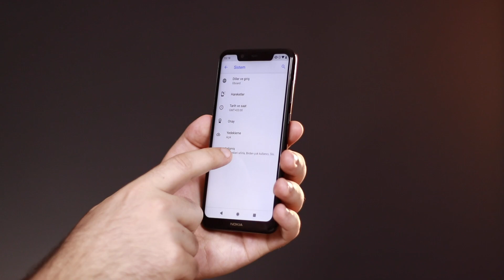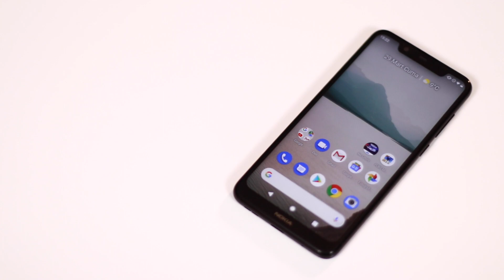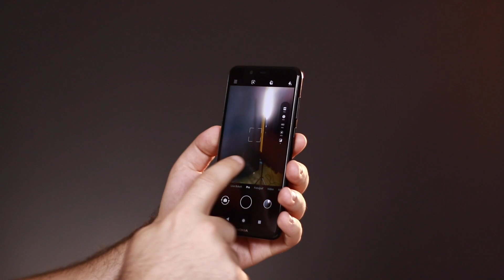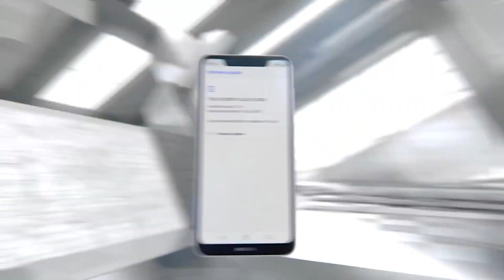Nokia 5.1 Plus inceleme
Teknoloji ve akıllı telefon dünyasının efsanelerinden olan Nokia'nın uygun fiyatlı akıllı telefonu olan Nokia 5.1 Plus incelemesi ile karşınızdayız. Siyah, beyaz ve mavi olmak üzere 3 farklı renk seçeneğine sahip olan Nokia 5.1 Plus modeli, Android One platformunun da bir üyesi.